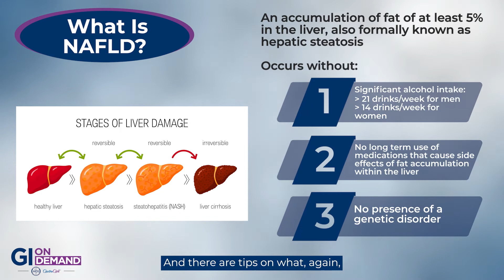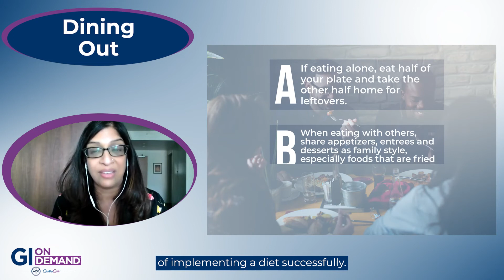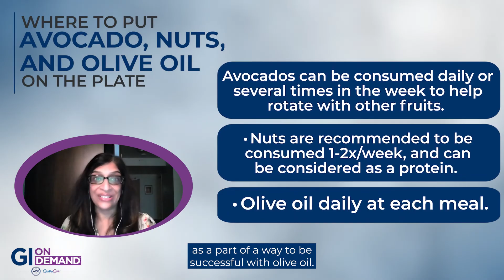How The Mediterranean Diet Can Help You Manage Fatty Liver Disease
Registered Dietitian Neha Shah shares her expertise on the causes of Non-Alcoholic Fatty Liver Disease (NAFLD) and how the early stages of this condition can be treated with diet intervention. An advocate of the Mediterranean diet approach, Neha explains the ins and outs of integrating the diet in a healthy and graceful way as well as sharing what tips and tricks patients can find in her 3-part course available for purchase on education.giondemand.com.